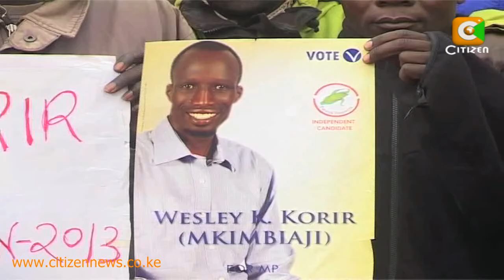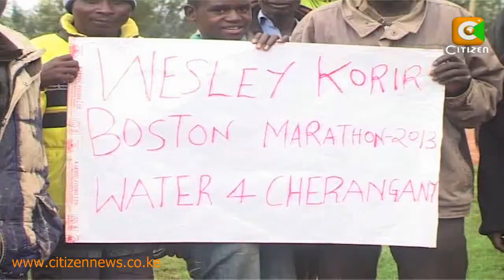Cheranganyi MP to take part in Boston Marathon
As members of parliament meet for the grand opening of the 11th parliament on Tuesday next week one of them will be missing out. Cherangany mp Wesley Korir has traveled to the US to participate in the Boston marathon on Monday with the hope of defending his title. And he says his win will be dedicated to his constituents, with proceeds from the race going into water projects in Cherangany. Judy Kosgei with that story.